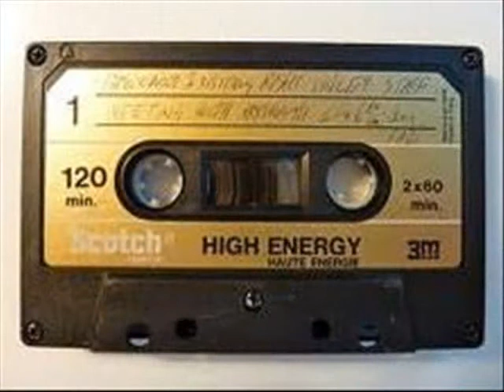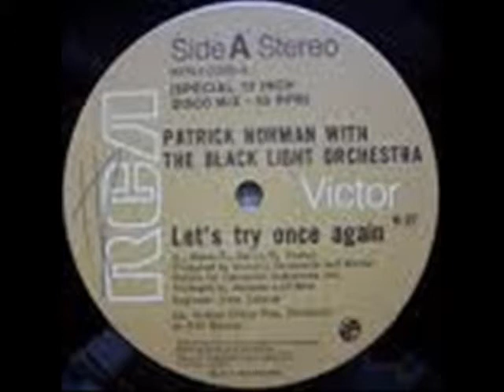WOMEN'S FACEBOOK ELECTRONICA BY DJ GEORGES FLASHBACK TWO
SESION DE MUSIK CONTINUA...IBIZA ELECTRO SHOCK. UN CONCEPTO DIFERENTE EN MUSICA...DEDICADO A UNA BELLEZA DE FACEBOOK...GRACIAS...UN BESO